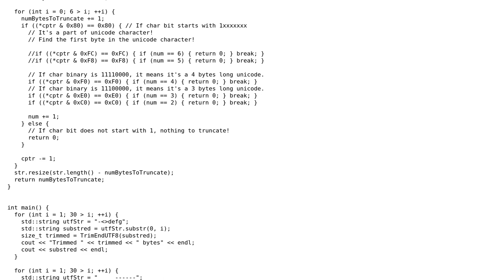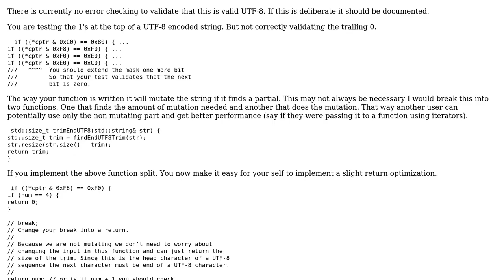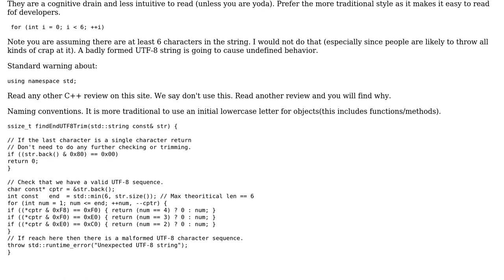Code Review: Truncating Incomplete UTF-8 character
With thanks & praise to God, and with thanks to the many people who have made this project possible! | Content (except music & images) licensed under CC BY-SA | Music | Images & others | With thanks to user Quill user Martin York user LETs and the Stack Exchange Network Trademarks are property of their respective owners. You are responsible for your own actions.